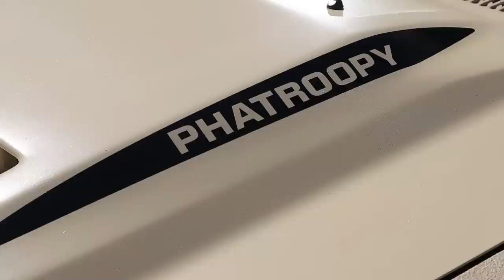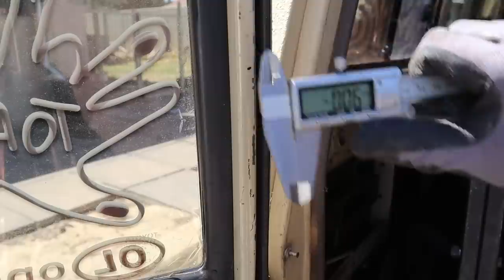Top Mount Intercooler, 79 Series Bonnet Scoop & More! - HJ75 Troopy Build (EP19)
In this massive episode we are fabricating mounts for a top mount intercooler, cutting a massive hole in the bonnet for clearance and moulding a custom 79 series bonnet scoop onto our original 75 series bonnet.
We took the big girl to Niche Welding to take care of the pipe work fabrication between the Patrol Docta airbox and the Aeroflow intercooler.
We also installed a brand new barn door canvas bag product from Outback Gear Solutions.

Find Niche Welding on Instagram @nichewelding
Find Outback Gear Solutions on Instagram @Outbacksolutions or at their website; Outbackgearsolutions.com